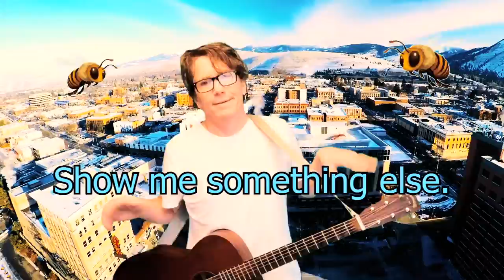John Brownell - Fault Lines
In which I am chased by elephants and fly with bees.

Can you find the easter eggs? Some are obvious and some are not-so-obvious.

Featuring Matt Bainton on drums, Laurie Pace on backing vocals.

LOOOOK AT MEEEEE